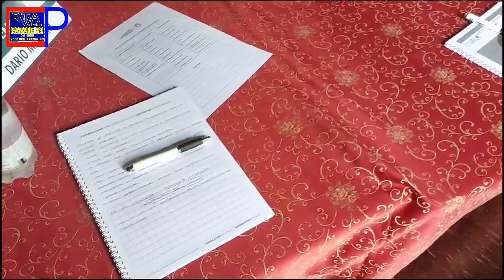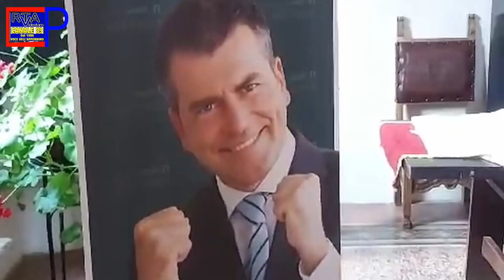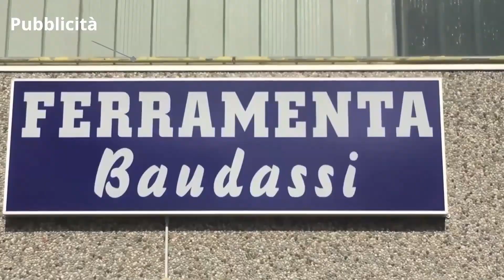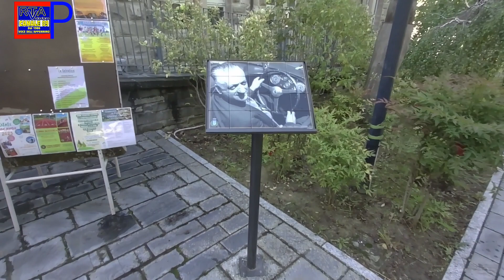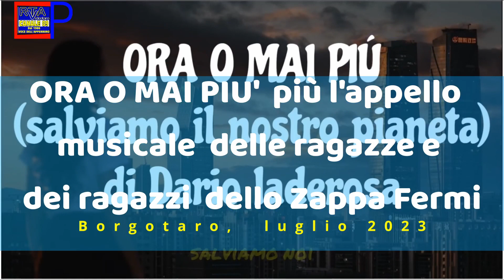RTA Parmense News 29-07-23